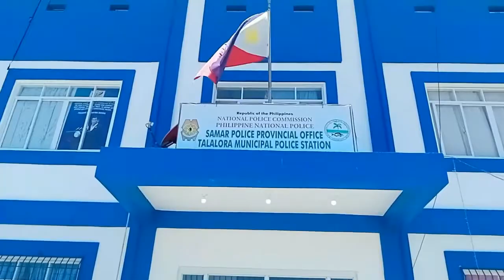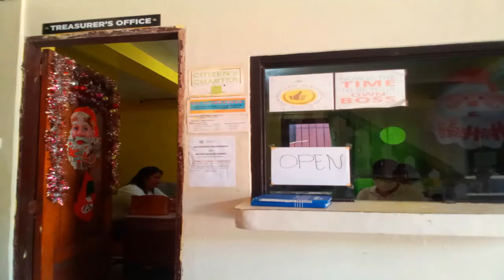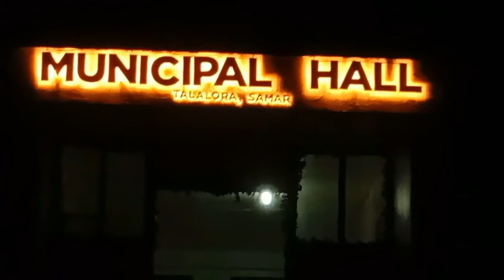Mission Trip to Talalora Samar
Mission trip#Talalora#Samar#